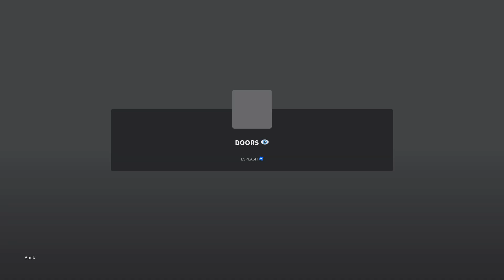We Came, We Saw, We Tried 😂😂